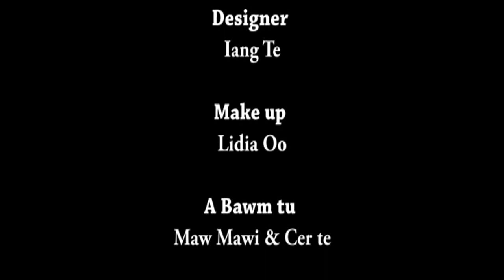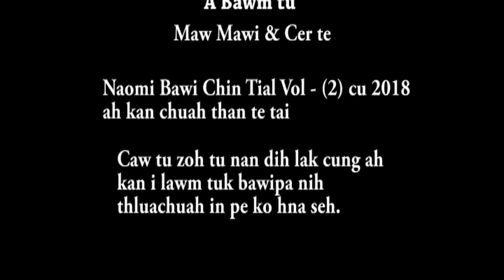Nan herh mi kan pek hna lai DVD phel tuahnak